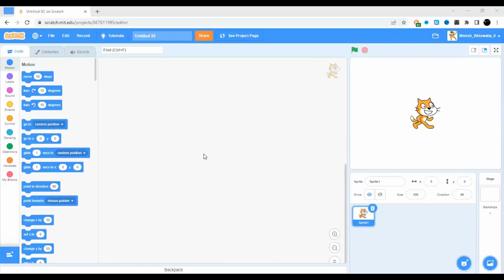How to download a project in scratch